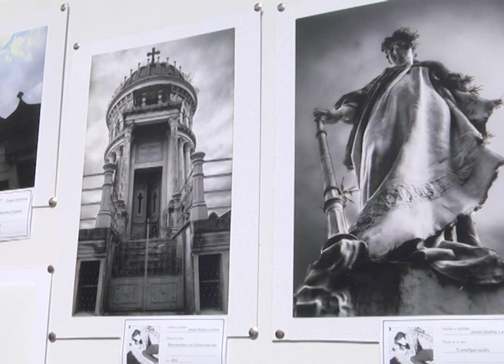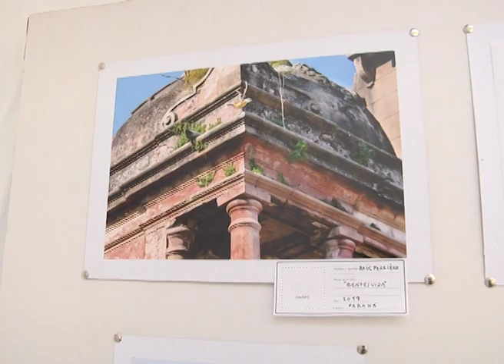MUESTRA DE FOTOS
EL CEMENTERIO EN LA MIRADA DE 25 FOTOGRAFOS
QUEDÓ INAUGURADA UNA MUESTRA EN EL MUSEO DE LA CIUDAD DENOMINADA “LO QUE CAPTURA MI MIRADA”